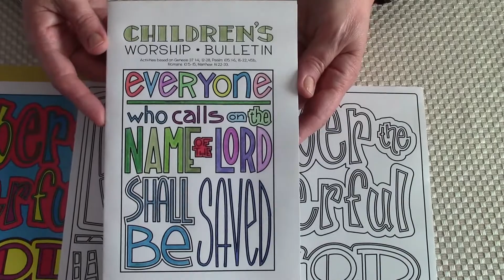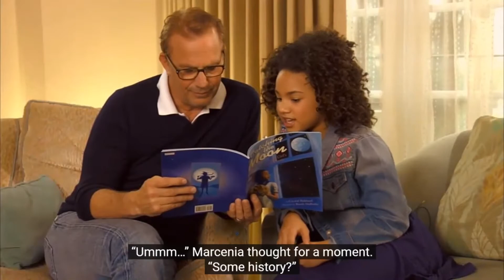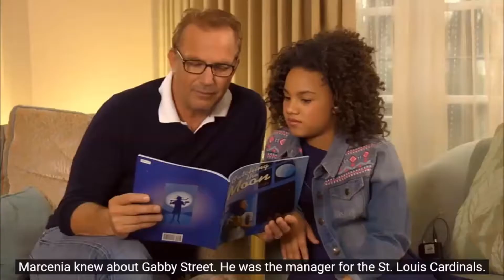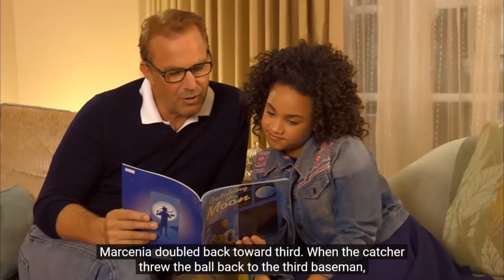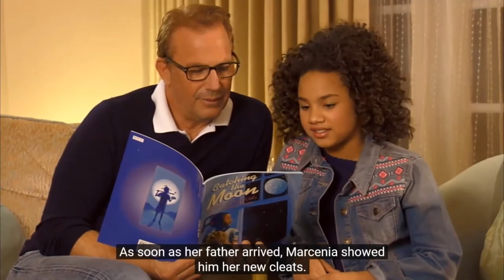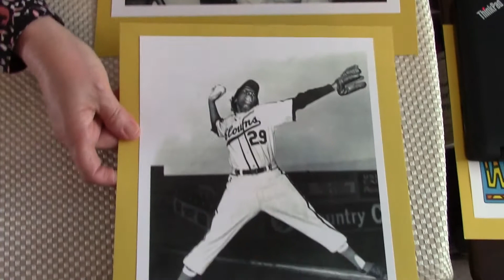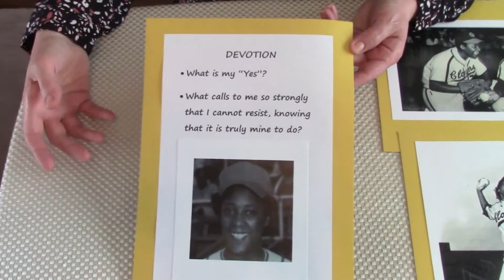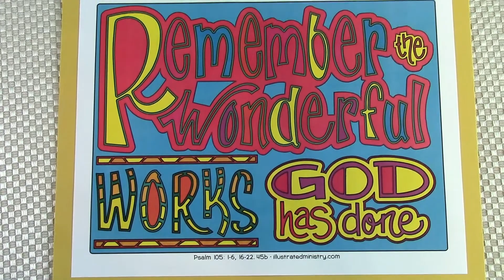Children's Liturgy of the Word: 10th Sunday After Pentecost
Psalm 105

CATCHING THE MOON: THE STORY OF A YOUNG GIRL'S BASEBALL DREAM
Written by Crystal Hubbard, illustrated by Randy Duburke

STORY OF TONI STONE
Curveball: The Remarkable Story of Toni Stone

THE VIRTUES GUIDE: Devotion